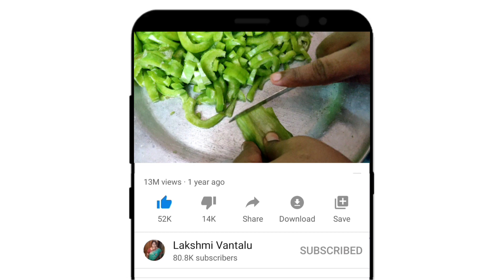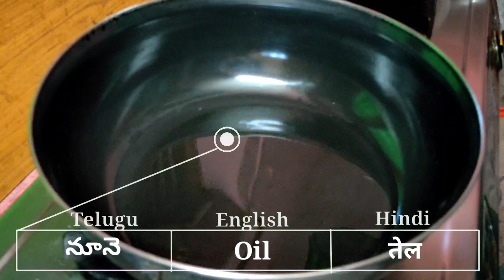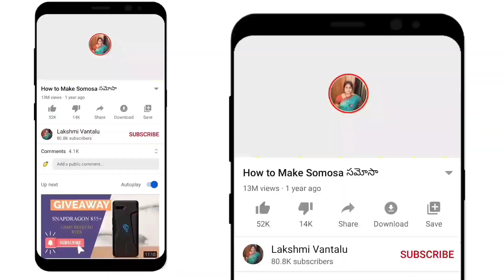పొట్ల కాయ ఫ్రై | Cook Snake Gourd Fry Recipe | चिचिण्डा तलना विधि | Lakshmi Vantalu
How to make snack gourd fry recipe

Try This Recipes